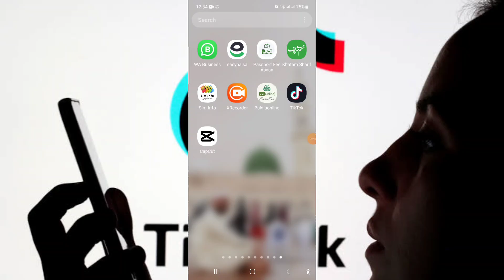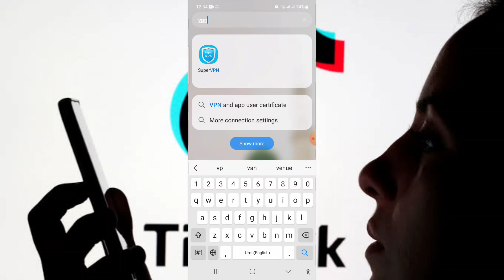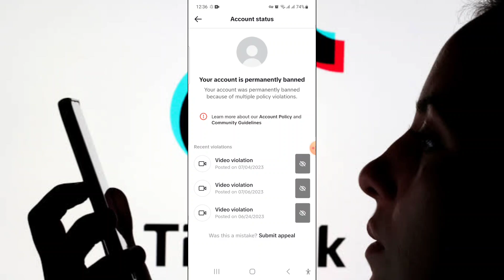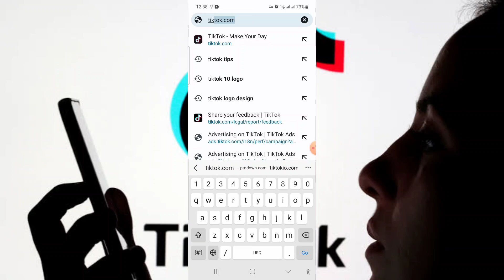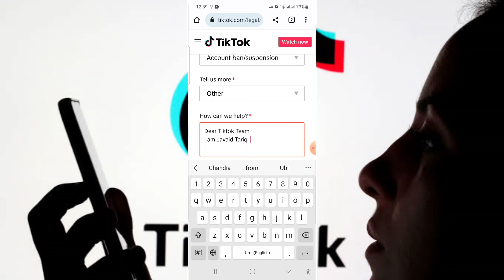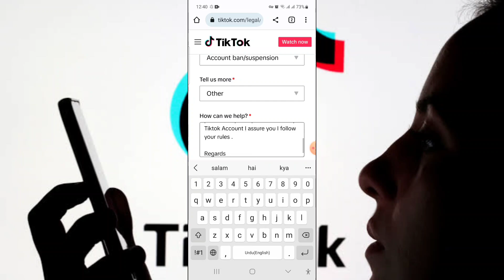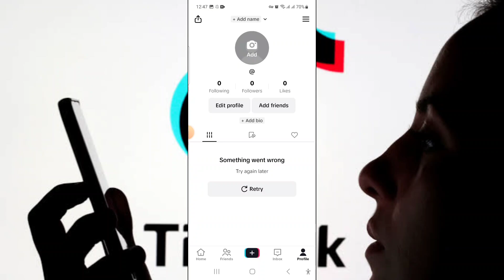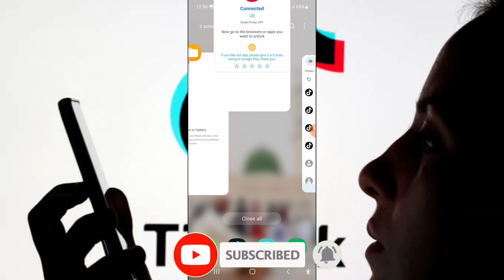How to Recover Permanently Banned TikTok Account 2023 || Easy Method TikTok Account Recovery 2023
How to Recover Permanently Banned your TikTok Account || TikTok Ban Account Recovery 2023
TikTok Account Was Permanently Banned | How to Recover Your  Permanently Banned TikTok Account 2023|
How to Recover Permanently Banned TikTok Account || TikTok Ban Account Recovery 2023

Today in This Video I am Going to Show you How to Recover or Unblock Permanently Banned or Suspended Tik Tok Account Peoples Subscribers Ask me why am i permanently banned from tiktok ? And when we try to login on our tik tok account its showing your account was permanently banned tiktok is there any way to fix it then you don't need to worry in this video i am guide you step by step how you can appeal to tiktok official support team if you want to know more then keep wacthing this video till to end and don't forget to subscribe My channel javaidvip tricks